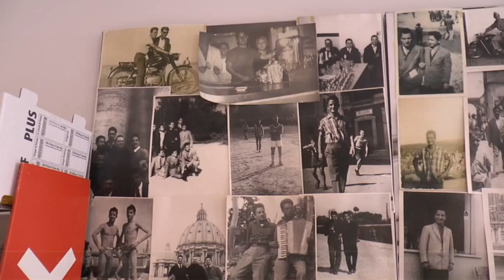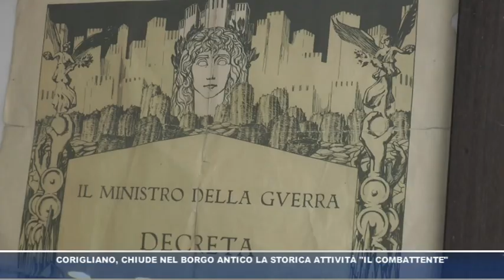Viaggio tra le storiche attività di Corigliano Rossano: "Il Combattente" chiude nel centro storico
Viaggio tra le storiche attività di Corigliano Rossano: "Il Combattente" chiude nel centro storico ausonico